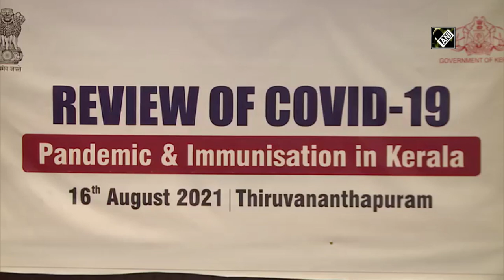Union Health Minister Mansukh Mandaviya reviews COVID situation in Kerala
Thiruvananthapuram (Kerela), Aug 16 (ANI): Union Health Minister Mansukh Mandaviya held meeting with Kerala Chief Minister Pinarayi Vijayan and State’s Health Minister Veena George in Thiruvananthapuram to review the COVID-19 situation in the state. Mansukh Mandaviya said that Centre will allocate Rs 267.35 crore to Kerala under Emergency COVID Response Package-II.  Additionally Rs 1-Cr will be made available to each district of Kerala for creating a medicine pool. Kerala remains worst affected district by COVID-19 in India. (SA)